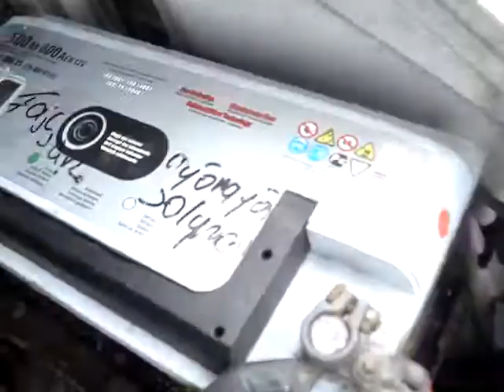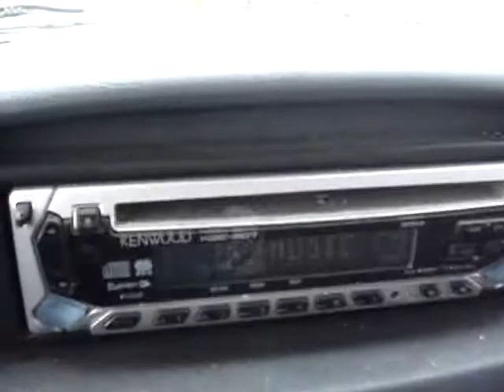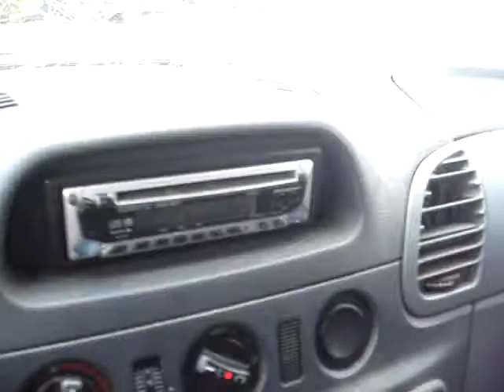Mercedes Sprinter 313 CDI 2001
Sérült Mercedes Sprinter 313 CDI, hosszú-magas, üzemképes, motor váltó hibátlan, lábon elvihető!